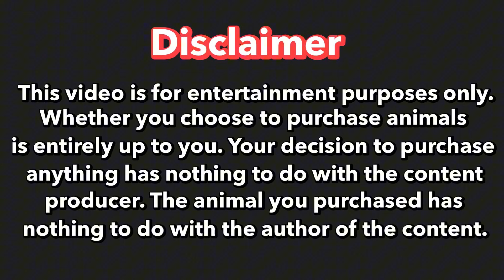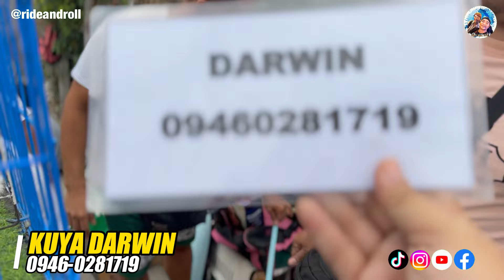MGA NAG-GAGANDAHANG PUSA NG BOCAUE, ETO NA! | BOCAUE PUSA SERYE | MARCH 15, 2024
Pusa Serye time again at syempre nandito po tayo sa Bocaue pet Market, tara na! Let's Ride and Roll!

Located:
Bocaue Bulacan